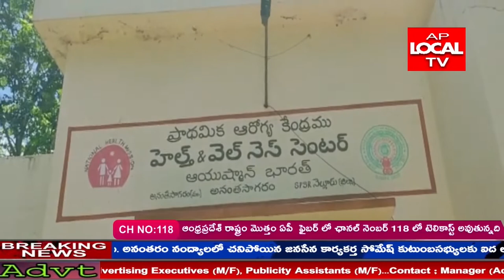కాంట్రాక్ట్ విధానంలో పనిచేస్తున్న కాంట్రాక్ట్ పారా మెడికల్ ఉద్యోగులను వెంటనే రెగ్యులర్ చెయ్యాలని